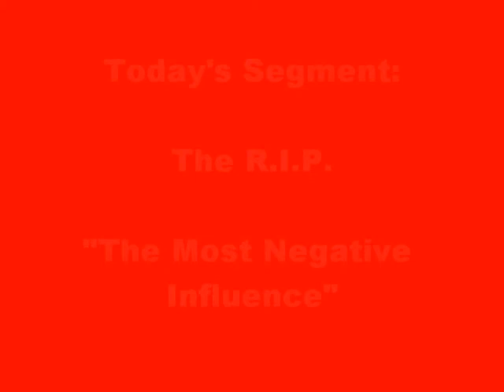The Get A L.I.F.E. Show - The R.I.P. - The Most Negative Influence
You are in your own way!